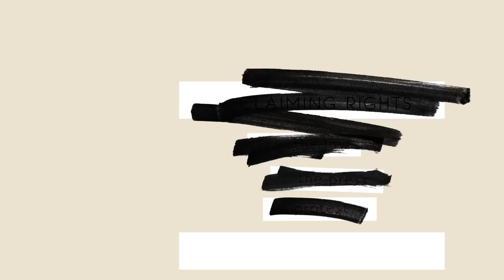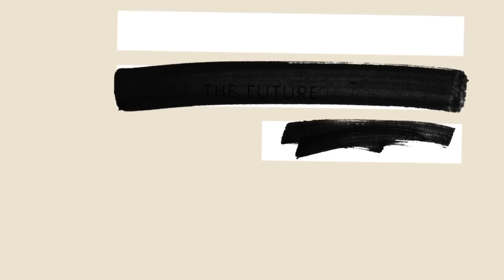The Power of Rights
From New Orleans to Kampala to Jakarta, the Open Society Foundations have long been, and will remain, one of the world's leading supporters of those defending and promoting human rights.

We must intensify the conversation about the future of human rights. Please join us.